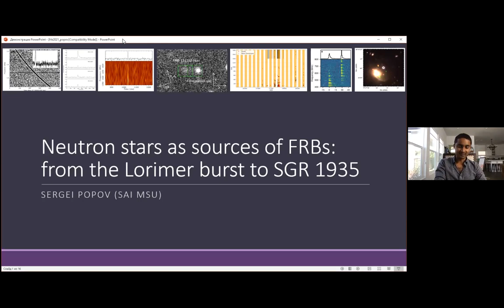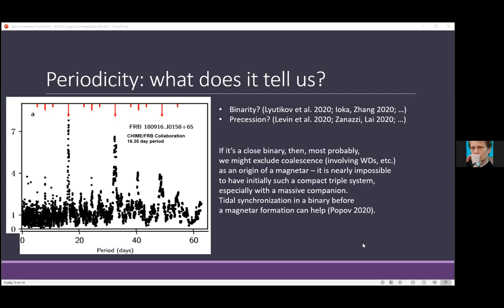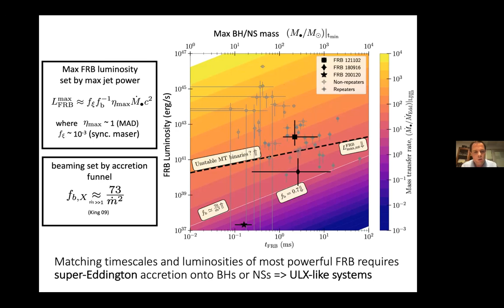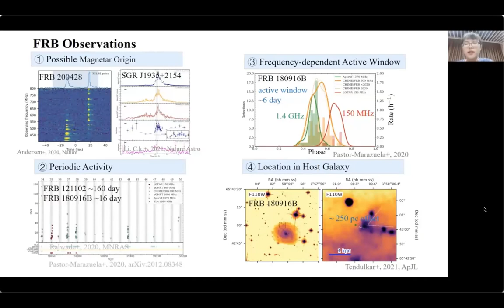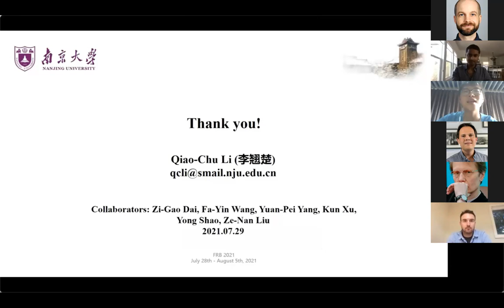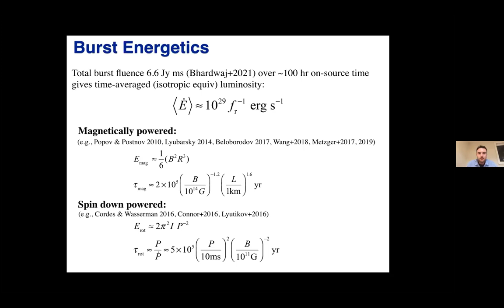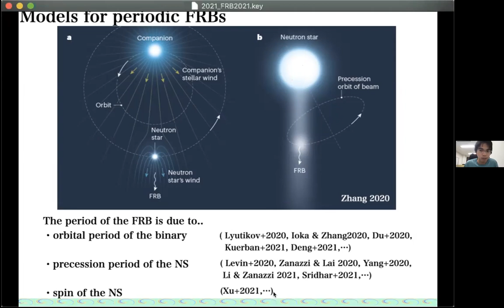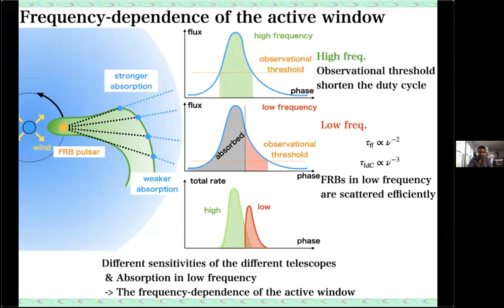FRB 2021 Plenary 4A - Source Models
Sergei Popov, Sternberg Astronomical Institute - ID1: Neutron stars as sources of FRBs: from the Lorimer burst to SGR 1935

Brian Metzger, Columbia University / Flatiron Institute - ID27: Accreting X-ray Binaries as FRB Sources

Qiaochu Li, Nanjing University - ID44: Periodic activities of repeating fast radio bursts from Be X-ray binary systems

Kyle Kremer, Caltech/Carnegie Observatories - ID49: Dynamical Formation Scenarios for FRB 20200120E in a Globular Cluster

Tomoki Wada, Yukawa Institute for Theoretical Physics - ID64: Binary comb models for FRB 121102